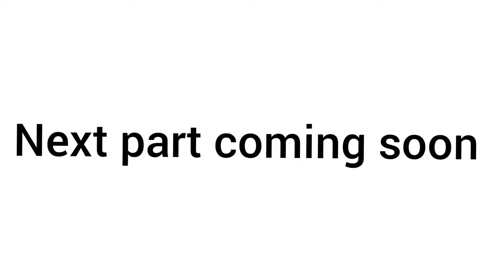Mobile Board में Resistence, capaister, Coil, Fuse, Diode को कैसे Identify करें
Hello Friends ……..
      Today i show you That Mobile Board में Resistence, capaister, Coil, Fuse, Diode को कैसे Identify करें easy method.